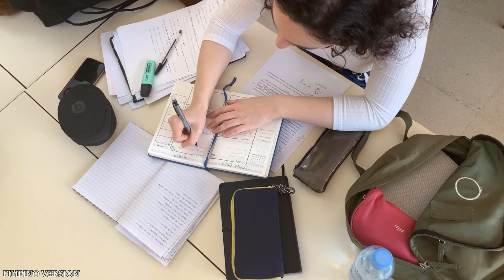Horoscope: Leo: July 23--22 August; Tuesday, 13 August 2024